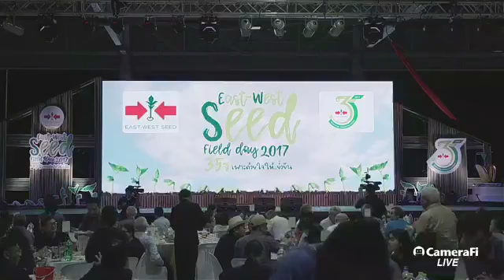MC.JOULE : งาน East West Seed Field Day 2017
This event was hosted by MC.JOULE
Thailand based Professional Bilingual Host (English-Thai Speaking).

MC.JOULE can keep audience's attention and assures the success.
For those looking for MC.JOULE for your event in Thailand.